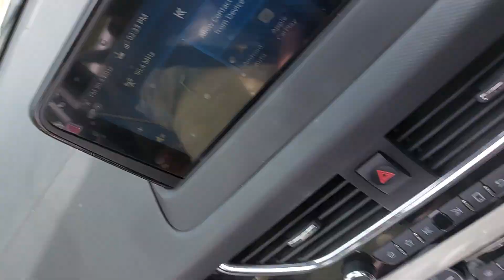Penukonda Hill view Beautiful road